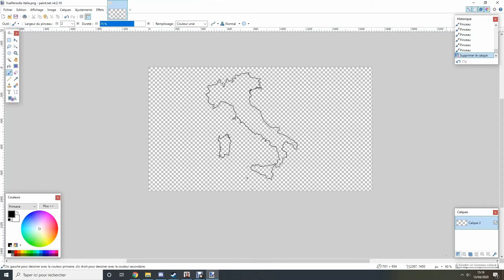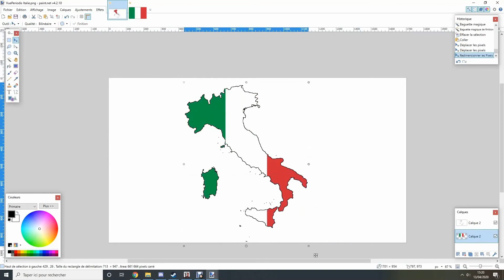Italie (speedart mapping)